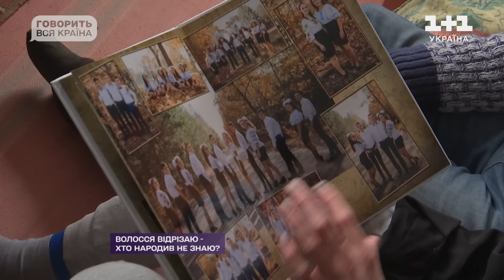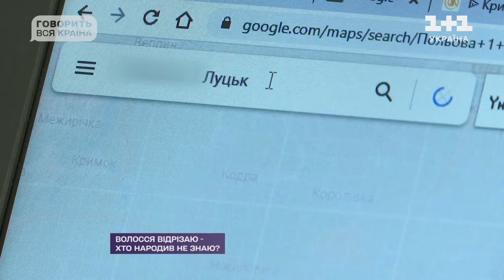Волосся відрізаю, а хто народив – не знаю | Говорить вся країна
Дивіться прем'єру нового сезону ток-шоу Говорить вся країна на телеканалі 1+1 Україна.

Історія про молодого перукаря-модельєра з Волині, який постійно бачить у снах свою біологічну родину, а потім малює кожного, але без обличчя. Володимир чудово пам'ятає як у школі робили родинне дерево... І він робив, і ледь не плакав. Кого у своїх снах малює юний перукар? Чому він став сиротою та чи побачить обличчя тих, хто йому постійно сниться? І кому ж хлопець мріє заплітати коси?

Станьте частиною проєкту Говорить вся країна! Заповнюйте анкету за посиланням нижче і діліться своїми історіями, які побачить вся Україна.

Говорить вся країна – довгоочікуване головне ток-шоу України. У форматі журналістського розслідування автори проєкту розкриватимуть деталі подій, які викликали суспільний резонанс. В кожному епізоді історії коментуватимуть експерти – психологи, лікарі, криміналісти, адвокати та спеціалісти інших сфер, які спільно з ведучим проєкту Олексієм Сухановим будуть крок за кроком встановлювати правду та піднімати важливі соціальні проблеми. Головна місія проєкту – встановити справедливість в найскладніших життєвих ситуаціях, навіть в умовах воєнного часу.